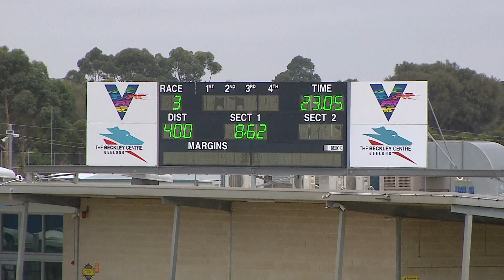GEL TUE 22 MAR 22 R3